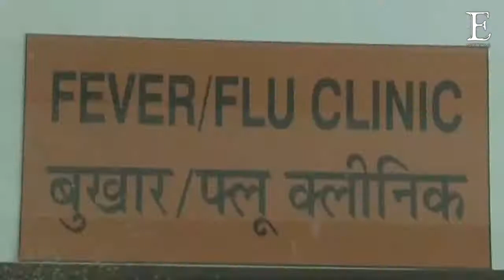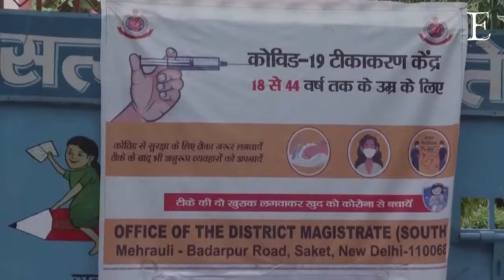El hongo negro que afecta a pacientes recuperados de Covid-19 en la India 😱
Las tragedias no paran en la India, pues luego de pasar por el peor número de defunciones por Covid-19 en todo el mundo, ahora algunos de los pacientes recuperados, han presentado una rara enfermedad conocida como mucormicosis.